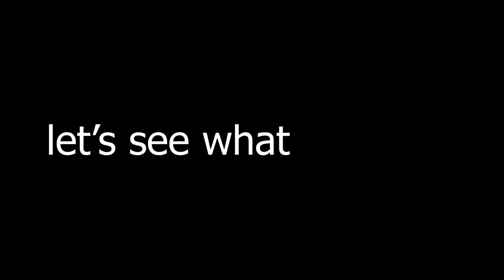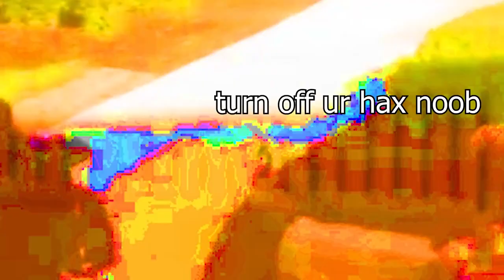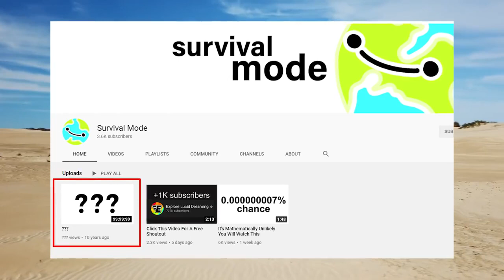Man Attacked By Goose almost dies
for the latest beluga videos